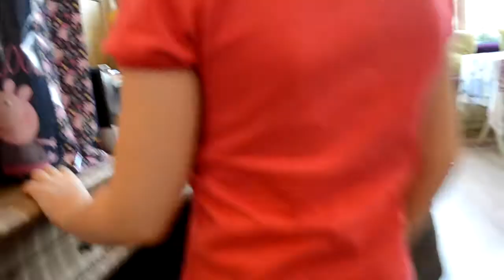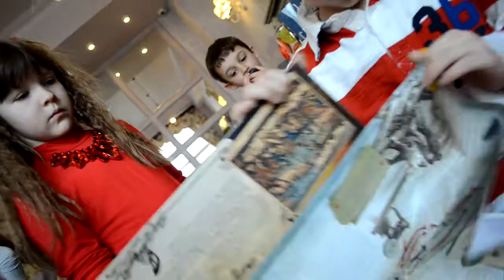День рождения в кафе с одноклассниками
Сережа отмечает день рождения в кафе с одноклассниками и аниматорами